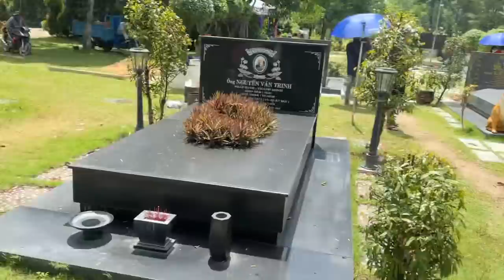CẬU 5 BÁO MỘNG “ KHÔNG VÀO ĐƯỢC NHÀ” chị nhắn với HỒNG LOAN , HOA VIÊN CHĂM LO CHO NSUT VŨ LINH